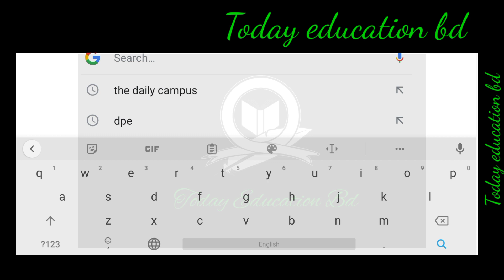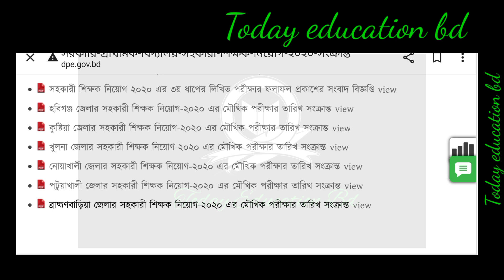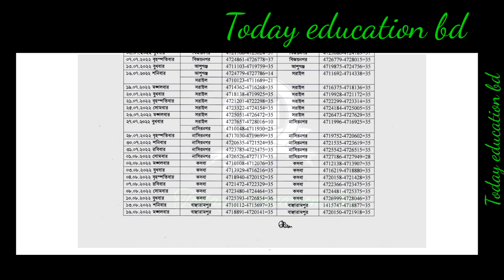Primary Exam viva Notice 2022. প্রাথমিক শিক্ষক নিয়োগ ভাইবা পরিক্ষা নোটিশ প্রকাশ ২০২২।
Primary Exam viva Notice 2022. প্রাথমিক শিক্ষক নিয়োগ ভাইবা পরিক্ষা নোটিশ প্রকাশ ২০২২।Primary exam Notice 2022. প্রাথমিক শিক্ষক নিয়োগ ভাইভা পরীক্ষার জরুরী নোটিশ।

এই সপ্তাহে স্কুল , কলেজ ও বিশ্ববিদ্যালয় শিক্ষকদের যে মহাসুখবর দিলেন সরকার। Teacher update news.Primary exam viva date 2022. প্রাথমিক শিক্ষক নিয়োগ পরীক্ষা ভাইবা বিজ্ঞপ্তি ২০২২.প্রাথমিক শিক্ষক নিয়োগ মহাসুখবর দিলেন কর্তৃপক্ষ। Primary exam update news today bd.

প্রাথমিক শিক্ষক নিয়োগ ভাইবা পরিক্ষা যেভাবে প্রস্তুতি নিলে পাশ করবেই। Primary exam viva 2022

Primary Exam Notice 2022. প্রাথমিক শিক্ষক নিয়োগ পরীক্ষা জরুরি নোটিশ প্রকাশ।

primary 3rd phase results published 2022. প্রাথমিক শিক্ষক নিয়োগ পরীক্ষা ৩য় ধাপের ফলাফল প্রকাশ।প্রাথমিক শিক্ষক নিয়োগ ৩য় ধাপের ফলাফল প্রকাশ। Primary exam 3rd phase results 2022.

প্রাথমিক শিক্ষা অধিদপ্তরের নতুন নোটিশ। Primary New notice 2022.primary 3rd phase exam  results 2022. প্রাথমিক শিক্ষক নিয়োগ ৩য় ধাপের ফলাফল ২০২২।‌ primary results

প্রাথমিক শিক্ষক নিয়োগ মহা দুঃসংবাদ দিলেন ডিজি মহাদয়। Primary Assistant teacher board.প্রাথমিক শিক্ষক নিয়োগ প্রার্থীদের আবেদন বাতিল । Primary exam update news today.প্রাথমিক শিক্ষক নিয়োগ ২০২২। Primary viva important notice 2022. Primary exam new update news today.প্রাথমিক শিক্ষক নিয়োগ সংক্রান্ত গুরুত্বপূর্ণ কিছু তথ্য জেনে । Primary school teacher 2022.

Primary Viva Exam 2022. প্রাথমিক শিক্ষক নিয়োগ দ্বিতীয় ধাপের উত্তীর্ণদের ভাইবা। Primary assistant.Primary exam 2nd phase results 2022. প্রাথমিক শিক্ষক নিয়োগ দ্বিতীয় ধাপের ফলাফল সর্বশেষ আপডেট।

প্রাথমিক শিক্ষক নিয়োগ পরীক্ষার ফলাফল প্রকাশ কবে দেখে নিন বিস্তারিত। Primary exam 2nd phase results.প্রাথমিক শিক্ষক নিয়োগ মহাসুখবর দিলেন কর্তৃপক্ষ। Primary assistant teacher circular 2022.প্রাথমিক শিক্ষক নিয়োগ পরীক্ষা ফলাফল প্রকাশ কি? Primary exam results 2022.প্রাথমিক শিক্ষক নিয়োগের জানা-অজানা কিছু তথ্য। Primary exam results 2022.প্রাথমিক শিক্ষক নিয়োগ দ্বিতীয় ধাপ ও তৃতীয় ধাপের ফলাফল সম্পর্কে যা জানা গেল। Primary results 2022.

Primary exam results 2022. প্রাথমিক শিক্ষক নিয়োগ পরীক্ষার ফলাফল ২০২২। Primary results.প্রাথমিক শিক্ষক নিয়োগ ৩য় ধাপের পরীক্ষা কাট মার্ক কতো ? Primary exam 3rd phase cut mark 2022. প্রাথমিক শিক্ষক নিয়োগ ৩য় ধাপের প্রশ্ন সমাধান ২০২২। Primary exam 3rd phase question solve 2022.Primary exam questions 3rd phase solve 2022. প্রাইমারি শিক্ষক নিয়োগের তৃতীয় ধাপের প্রশ্ন।প্রাথমিক শিক্ষক নিয়োগ পরীক্ষা যে ভূলে বাতিল হবে আপনার পরীক্ষা। Primary exam date update. প্রাথমিক শিক্ষক নিয়োগ পরীক্ষা আগামীকাল মানতে যেসব নিয়ম। Primary exam date 2022. অবশেষে জানা গেল প্রাথমিক শিক্ষক নিয়োগের দ্বিতীয় ধাপের ফলাফল কবে। Primary exam results 2022.১৮ লাখ টাকায় প্রাইমারি শিক্ষক নিয়োগ প্রলোভন। primary exam 2022. Asst. primary teacher job.প্রাইমারি শিক্ষক নিয়োগ নতুন বিজ্ঞাপ্তি প্রকাশ। Primary assistant teacher circular 2022. প্রাইমারি শিক্ষক নিয়োগ ২০২২ সর্বশেষ আপডেট খবর। Primary exam and results update news today.প্রাথমিক শিক্ষক নিয়োগ ২০২২ এর ২য় ধাপের ফলাফল প্রকাশ কবে? Primary Exam 2nd phase results.Primary exam 2nd phase results 2022. প্রাইমারি শিক্ষক নিয়োগ ২য় ধাপের ফলাফল প্রকাশ কবে?প্রাথমিক শিক্ষক নিয়োগের প্রশ্ন দেড় লাখ টাকার বিনিময়ে। Primary exam update news today bd.অবশেষে প্রাথমিক শিক্ষক নিয়োগ পরীক্ষার ২য় ধাপের ফলাফল যা বললেন মহাপরিচালক Primary 2nd phase resultsPrimary
প্রাথমিক শিক্ষক ২য় ধাপের ফলাফল প্রকাশ। primary exam 2nd phase 2022. প্রাথমিক ৩য় ধাপের পরীক্ষা ২০২২ সর্বশেষ।

Primary exam results and admitcard download 2022. প্রাইমারি শিক্ষক নিয়োগের ফলাফল ও প্রবেশপত্র।

 date.প্রাথমিক সহকারী শিক্ষক নিয়োগের ২য় ধাপের ফলাফল প্রকাশ? Primary exam results রি শিক্ষক নিয়োগ পরীক্ষা আগামীকাল। Primary exam update results 2022.প্রাইমারি শিক্ষক

primary exam
primary schooling
primary
primary education

primary exam

 পরীক্ষা য় বইয়ের তালিকা।প্রাইমারি 2। Primary school teacher exam update news. Primary exam date.

Primary teacher circular. primary update.  school teacher. primary school.

পাশে থাকুন।